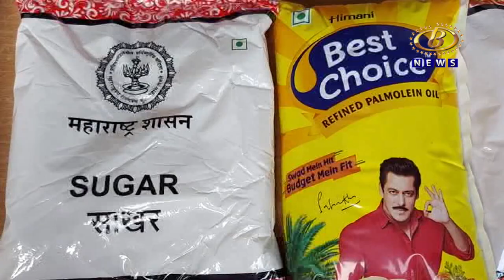रेशन दुकानातील पॉस मशीनवर ताण येत असल्यानं इचलकरंजीत आनंदी शिधा वाटपास विलंब